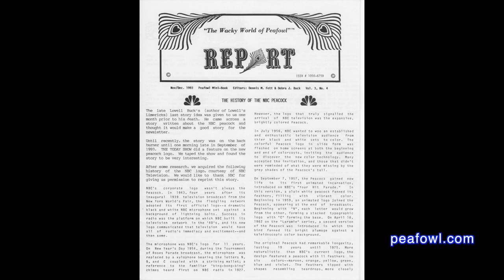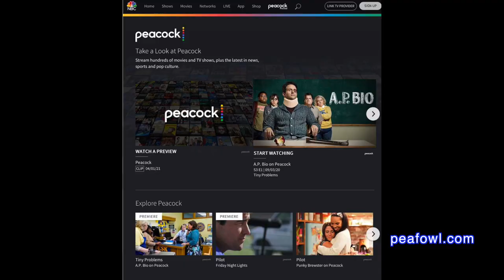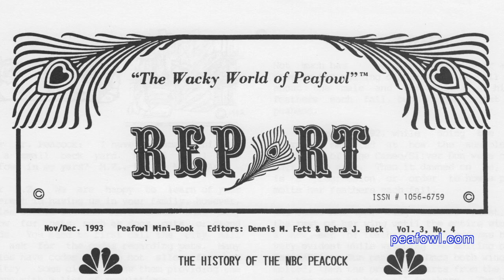Manifest's TV Peacock, Peacock Minute, peafowl.com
On the latest episode of a peacock minute, Mr. Peacock talks about the TV series on NBC called “ Manifest".  The TV show ( S3 E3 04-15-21 Wngman Episode ) has been using the theme of a peacock in display in the story plot line for 3 seasons.  You can see this peacock in 2 very short clips at 4:01-4:04, 4:07-4:10.  The episode orginally air 4-16-21.  It can be seen at Peacock Streaming

Please make a donation to keep our videos free for all to see.

Please join us for every episode of a peacock minute by visiting Mr. Peacock’s